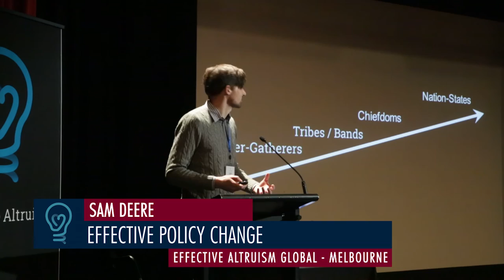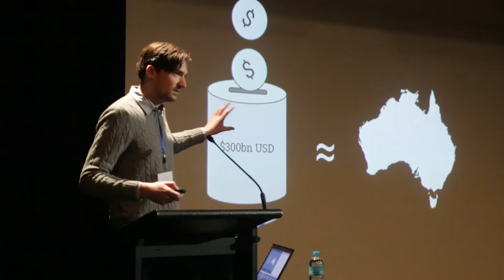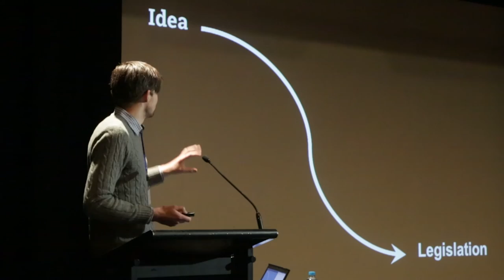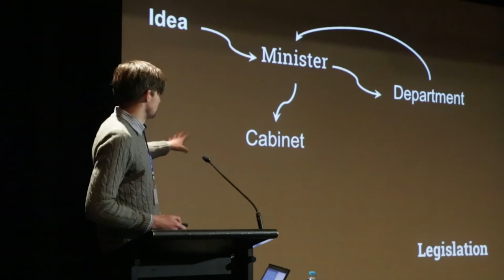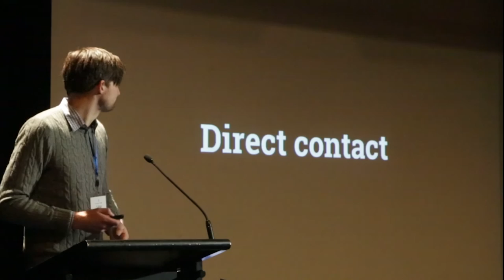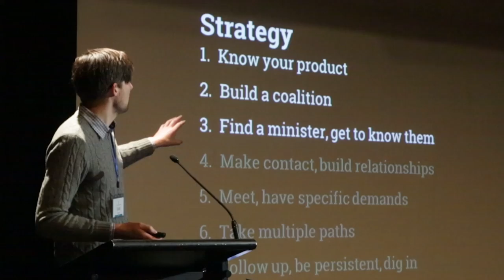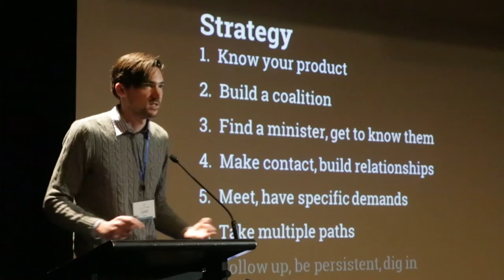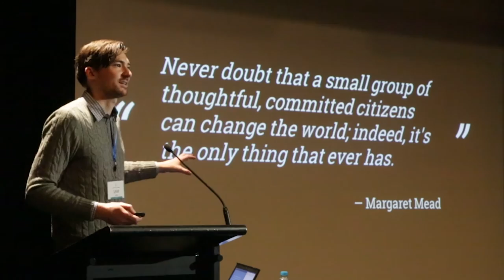Sam Deere - Effective Policy Change - EA Global Melbourne 2015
In this talk Sam discusses effective strategies to effect change in policy.  This talk was aimed at the Effective Altruism community though the basic principles apply widely.

Sam has worked as a political adviser and communications manager, including for former Federal Finance Minister Penny Wong, and was part of the team that won the ‘unwinnable’ 2014 South Australian state election. He is currently Director of Communications at Giving What We Can.